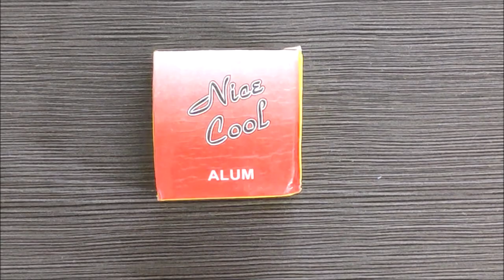Cheapest Natural Aftershave (in Hindi)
Friends, our forefathers have been using a cheap but natural aftershave for so many years but what we use today are the chemical based expensive aftershave products. I am talking about Alum Stone or block also known as Phitkari in Hindi. This Potassium Alum is a natural antiseptic and astringent. It will take care of nicks, cuts, razor bumps and burns. It soothes shaving irritation. It comes in the form of a block and is white in colour. It tightens the skin and closes the pores after you apply it. It can stop bleeding instantly from minor cuts. It costs less than ₹50 in the local market and can last for more than a year.

Special Thanks to my daughter, Navsheen for helping me.